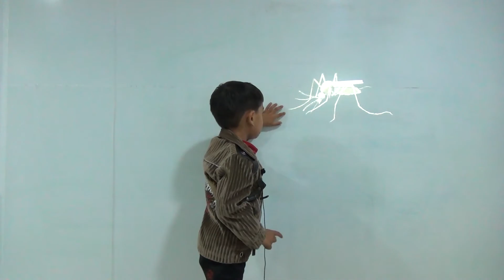Learning Names of Insects - Kindergarten (KG-1/K-1) - Kids-Teaching-Kids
Master Shreyansh in this video explains the names of various insects like housefly, mosquito, ant, butterfly  and so on.

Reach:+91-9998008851